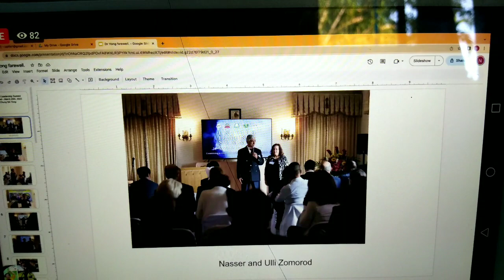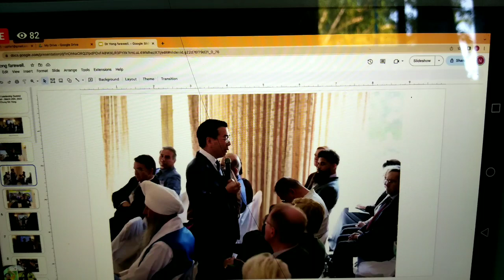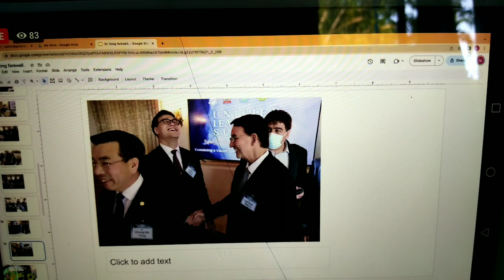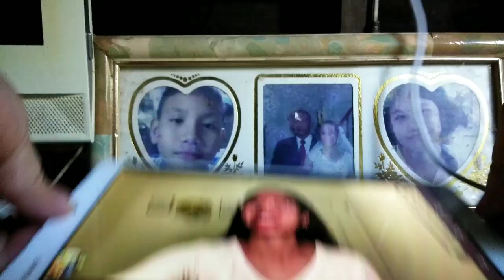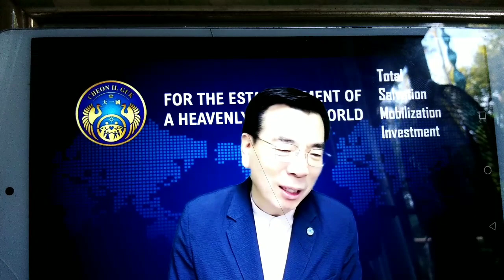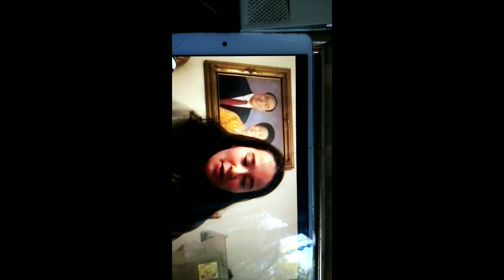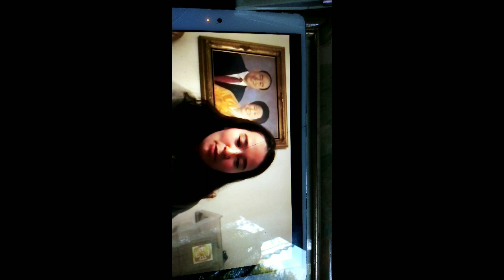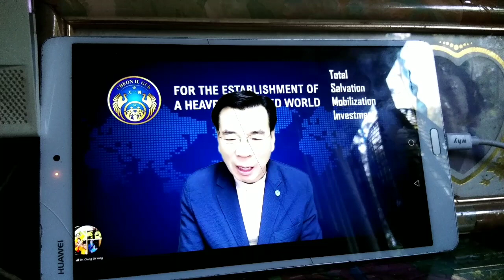short messaged of gratitude and thankfulness from American members to Dr.Rev.Chung Shik Yong